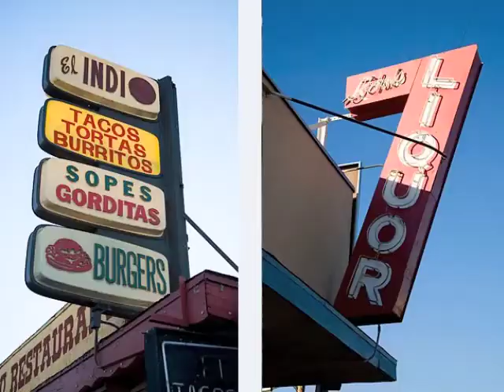Youth Speak Photo Collage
A collage of photos from Los Angeles based photographer Noe Montes. Taken from a photo shoot in Pacoima of our youth, staff, students, programs, volunteers and activities.